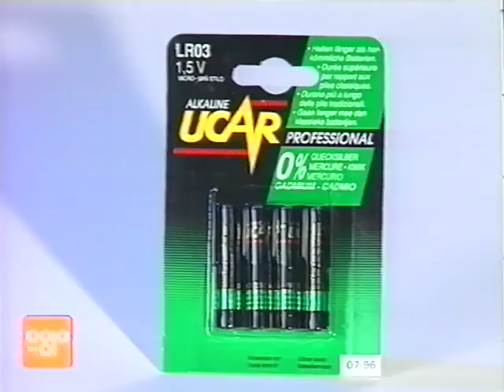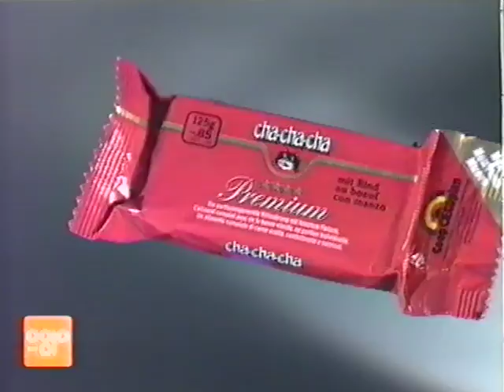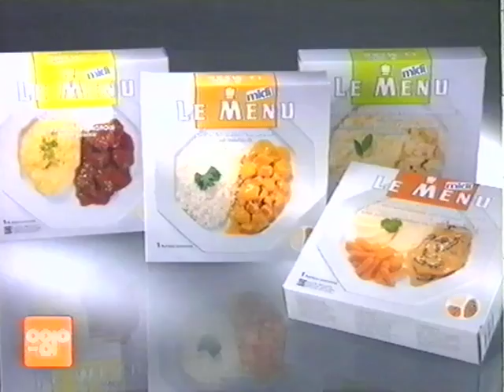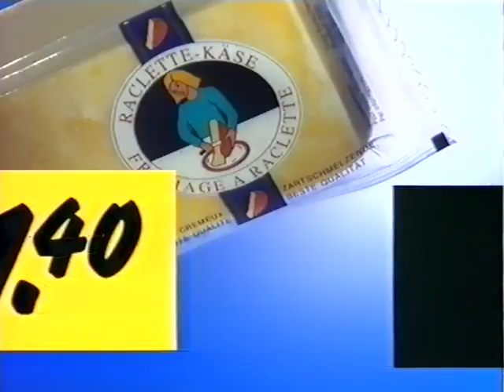Coop Mittwochstudio, Folge 819 vom 06. Oktober 1993